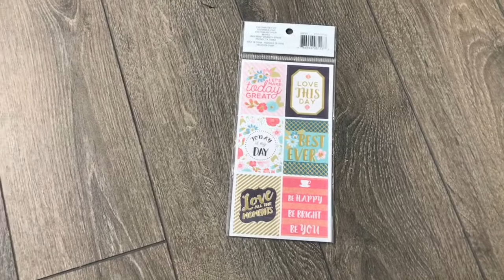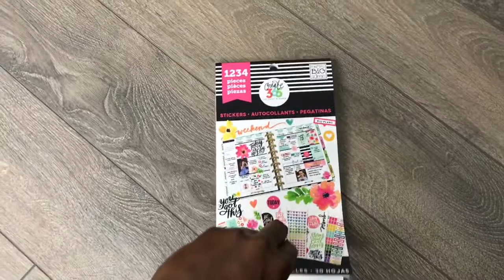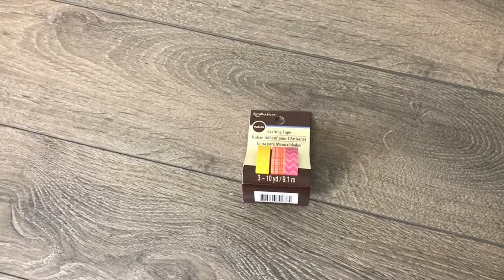Mini Michaels Planner Accessories Haul